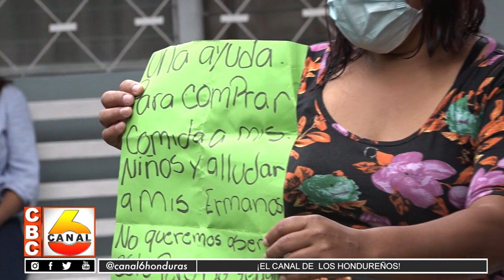Más de 16 mil migrantes hondureños han retornado al país en 2024 procedentes de EE.UU.